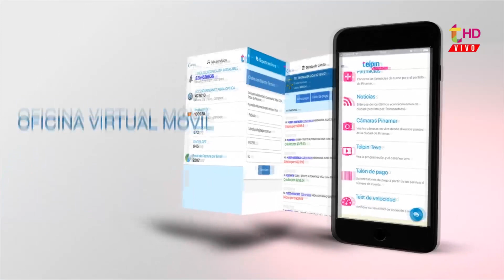Lucas Ventoso: "Intentaré profesionalizar"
El próximo secretario de seguridad de la administración Yeza, dijo que seguirá con lo hecho hasta aquí por Matías Yeannes, que mantendrá a Sebastian Berardone en la dirección y que buscará el buen diálogo y la profesionalización de la policía.
La minoridad, el alcohol y la tendencia de los jóvenes a trasladar las fiestas de los complejos a las calles.